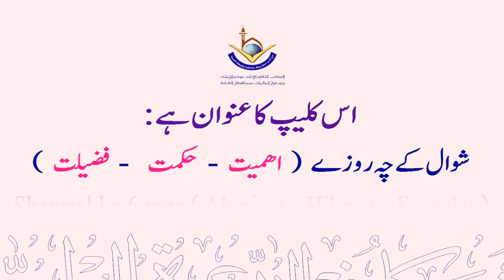Shawaal ke 6 roze Ahmiyat - Hikmat - Fazeelat BY Shaikh: Maqsood-ul-Hasan Faizi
💠  ( شوال کے چه روزے ( اهمیت - حکمت - فضیلت.
💠 Shawaal ke 6 roze Ahmiyat - Hikmat - Fazeelat.